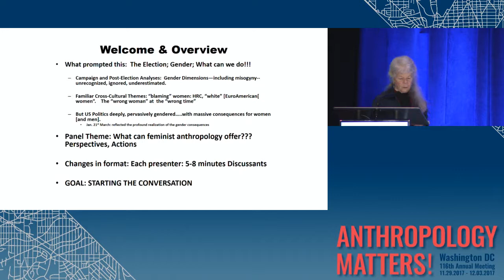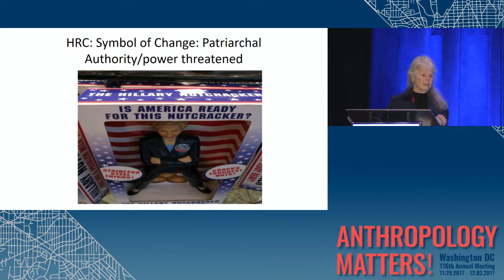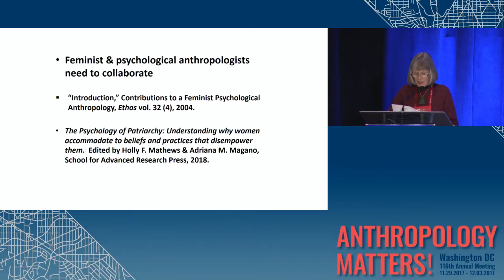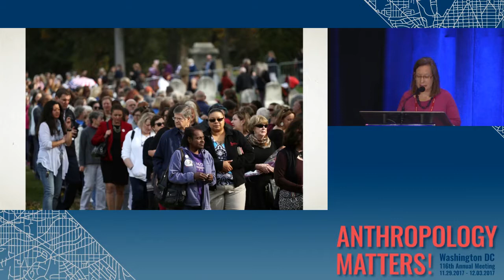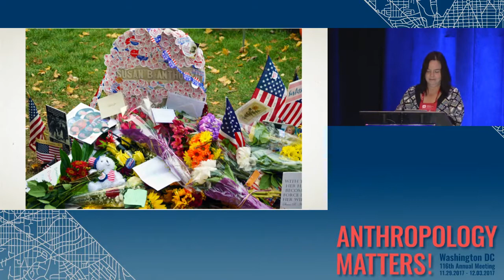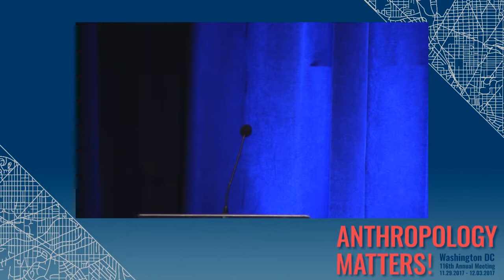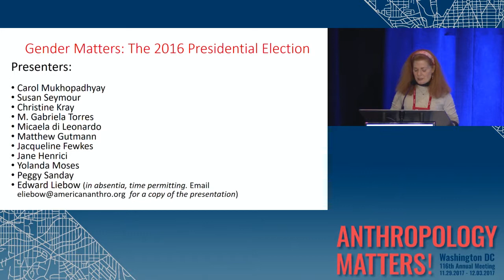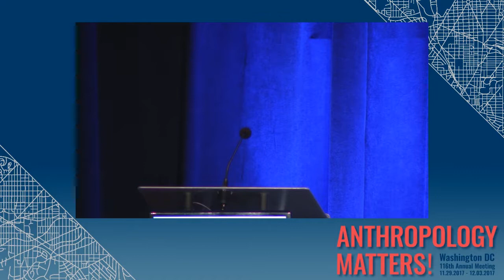Gender Matters - The 2016 U.S. Presidential Election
In 2016, the Democratic Party became the first major U.S. political party to select a woman, Hillary Clinton, as its presidential candidate. Although she won the popular vote by nearly 3 million votes, she lost the electoral college to Donald Trump.

Among multiple factors responsible for her defeat, gender played a major-- if enormously under-analyzed--role. Indeed, the failure of mainly-male political consultants and pollsters to recognize how gender, including misogyny, permeated the campaign, may be one reason they so miscalculated Trump's appeal and the election results.